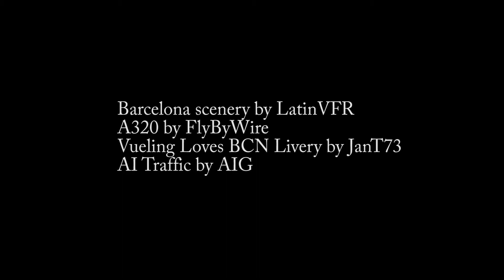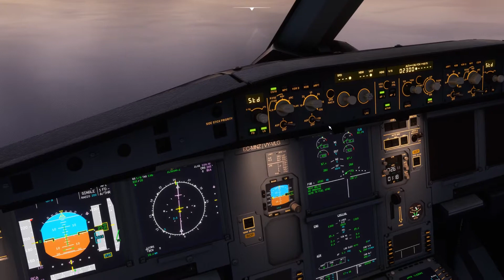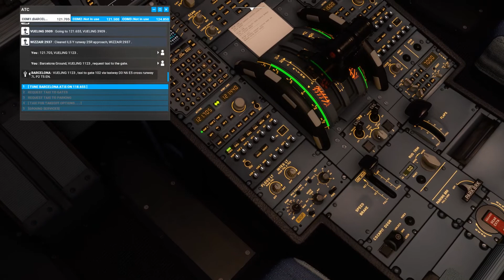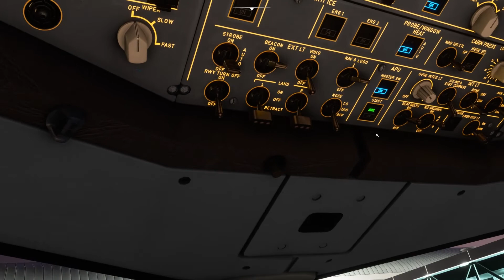Barcelona El Prat - Vueling - Dusk landing (AI traffic, MSFS)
Barcelona El Prat by LatinVFR
A32nx by FlyByWire
Vueling Loves Barcelona livery by JanT73
AI Traffic by Alpha India Group

Miserable ATC by Asobo